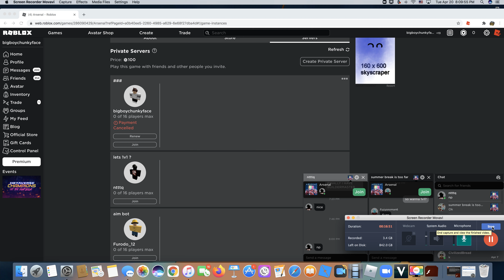Calamity Showdown Pt 2